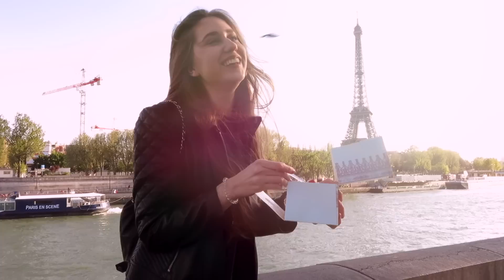ПАРИЖ | ВЛОГ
xo
Маша